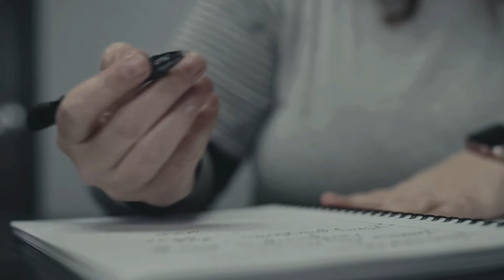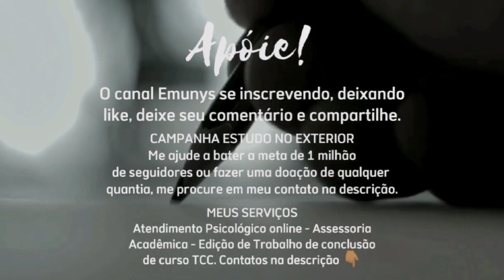DEMANDAS DO GRUPO TERAPÊUTICO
Agora eu irei mostrar um parâmetro detalhado de quais são as pessoas que serão parte das residências terapêuticas e o perfil do grupo terapêutico e mais!. Tá na série Vamos PsicoLogar.

👇🏽 SAIBA COMO!

link:
👇🏽Grupo MENINAS 🌼

Alan Carlos Burgos Barreto "Emunys" @Emunys
✔️Psicólogo
✔️Vocal Trainer